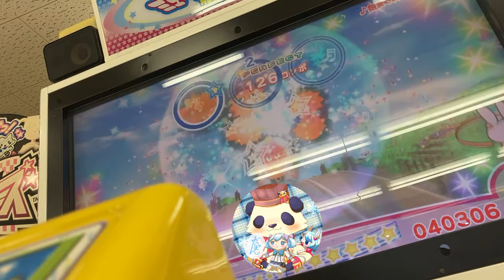【ミュージックガンガン！】気まぐれロマンティック (むずかしい) FULL COMBO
古代のゲーム、見つけちゃいました
Score：50,951

【だいぽん！】音ゲーしながらまったり絵も描きます！